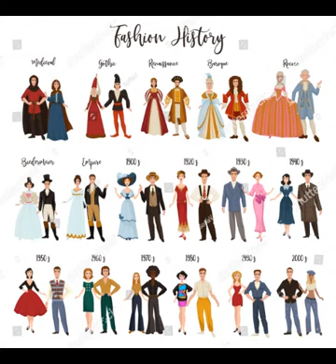Evolución de la moda / Evolution of fashion 1500's - 2020's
por decadas
Renaissance de Audionautix cuenta con una licencia Creative Commons Atribución 4.0.